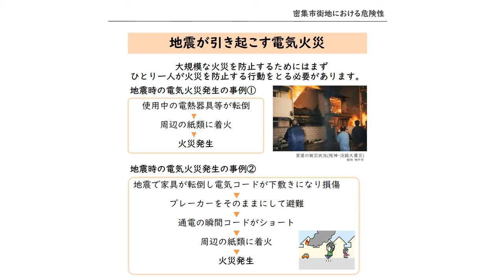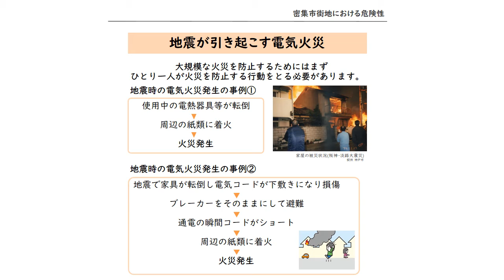【密集市街地における危険性】地震が引き起こす電気火災について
大阪府八尾土木事務所公式チャンネルです。

今回の動画では電気火災の原因を説明します。
電気火災とは、地震の揺れに伴う電気機器からの出火や、停電が復旧したときに
発生する火災のことです。
木造密集地域で初期消火ができなかった場合には、大規模な延焼火災につながる恐れが高いので注意が必要です。

当チャンネルではコメントへの返信は行っておりませんのでご了承ください。
▽八尾土木事務所HP